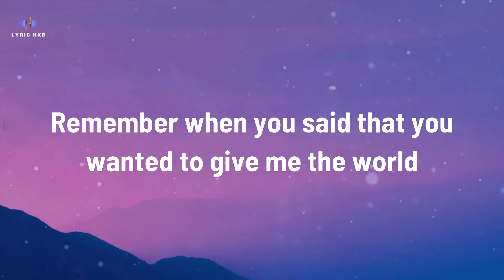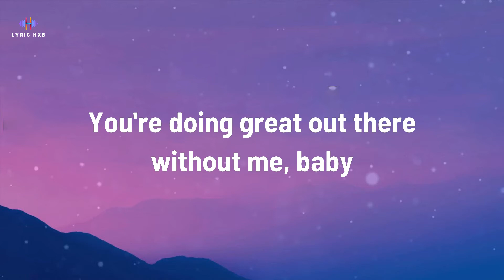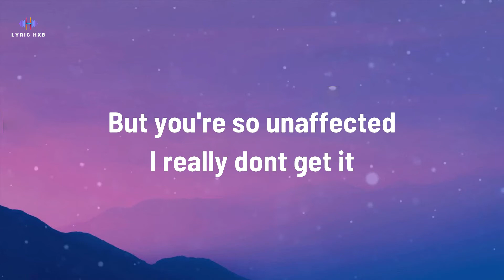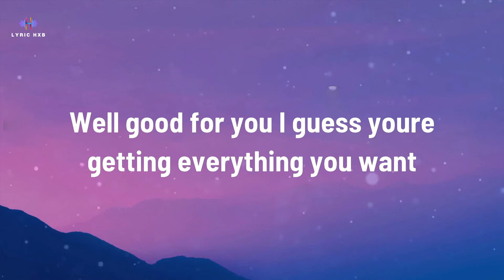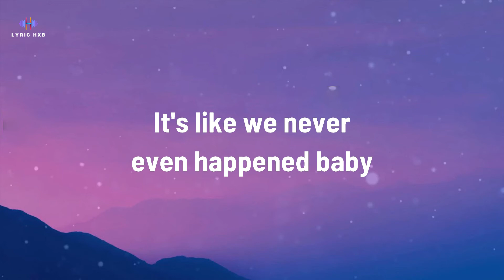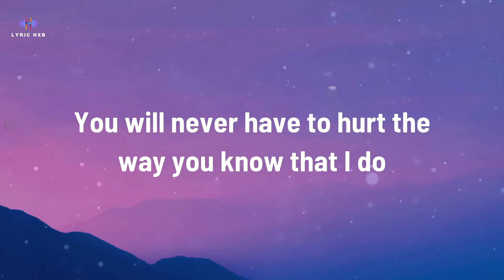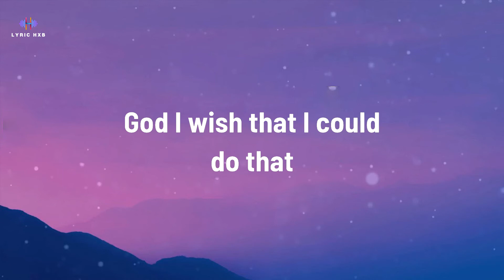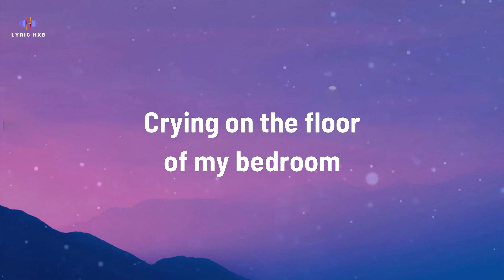Olivia Rodrigo - good 4 u (Lyrics)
🎤 Lyrics: Olivia Rodrigo - good 4 u

[Intro]
(Ah)

[Break]
(Ah-ah-ah-ah)
(Ah-ah-ah-ah)